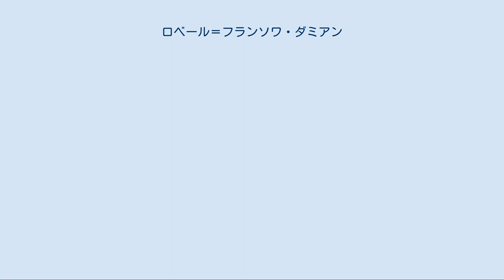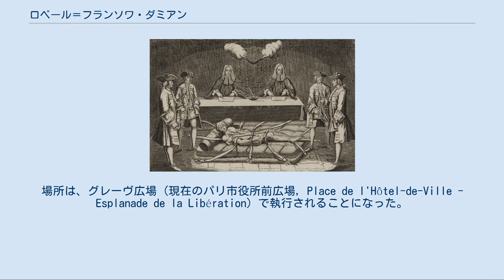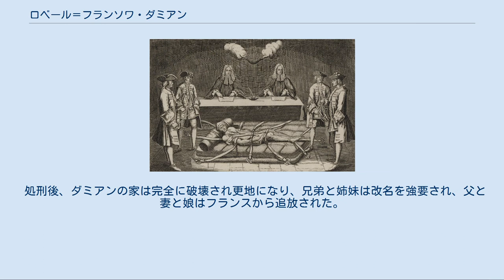ロベール＝フランソワ・ダミアン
ロベール＝フランソワ・ダミアン 拷問にかけられるダミアン ロベール＝フランソワ・ダミアン（Robert-François Damiens、1715年1月9日 - 1757年3月27日）は、フランス王ルイ15世暗殺未遂の罪によって八つ裂きの刑になった人物である。
 ダミアンはアルトワのアラスの近くの村で1715年に10人兄弟姉妹の8番目の子として生まれた。
父は日雇い農夫や刑吏で糧を得ていた。
ベチューヌの叔父の下で育ち、若い時にフィリップスブルク包囲戦 (1734年)に名も知れぬ兵士の一人として参戦した。
軍を辞めたダミアンはパリのイエズス会のルイ＝ル＝グランで召使いになって働いていたが、金を持ち逃げした。
ダミアンはジャンセニスムに共感していたらしく、クレメンス11世によるジャンセニスムと痙攣派（ジャンセニスムの一派）への抑圧に反感を抱いた。
当時の宗教観のため、国王を切りつけて血の色を確認しようとした。
 1757年1月5日に、ルイ15世が馬車に乗ろうとしたところをナイフで刺した。
寒い時期で厚着をしていたこともあり、ルイ15世はかすり傷で済んだ。
ダミアンは逃げることなくその場で逮捕され、共犯者の名前を白状させるために拷問にかけられた。
しかし、彼は共犯者も後ろ盾も全くない単独犯だったため、苦し紛れに適当な名前を答えた。
 すぐにコンシェルジュリーに移されたが、 コンシェルジュリーでは、150年程前の王殺し、アンリ4世刺殺犯であるフランソワ・ラヴァイヤックと同じ独房に幽閉され、拷問を受けた。
まもなくパリ高等法院によりフランスで最も重い刑罰である八つ裂きの刑による死刑判決が下された。
場所は、グレーヴ広場 (現在のパリ市役所前広場, Place de l'Hôtel-de-Ville - Esplanade de la Libération) で執行されることになった。
 3月27日、死刑執行人シャルル＝アンリ・サンソンとニコラ＝シャルル・ガブリエル・サンソンにより、刑の執行が始まった。
まず罪を犯した右腕を罰するために右腕を焼かれ、ペンチで体の肉を引きちぎられ、傷口に沸騰した油や溶けた鉛を注ぎ込まれたあと、手足に切れ込みを入れて八つ裂きにされて絶命し、胴体は焼かれた（シャルル＝アンリは、処刑の詳細を記録している）。
処刑を目撃した人物は、彼を、イングランドにおいて同様の罪で処刑されたガイ・フォークスになぞらえた。
 処刑後、ダミアンの家は完全に破壊され更地になり、兄弟と姉妹は改名を強要され、父と妻と娘はフランスから追放された。
 ミシェル・フーコーは、著書『監獄の誕生』において彼の処刑に言及している。